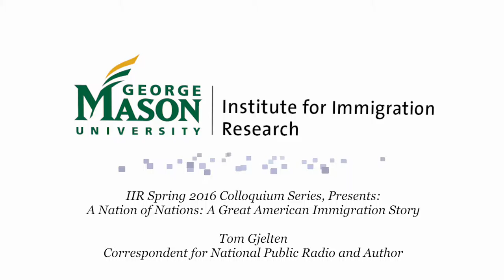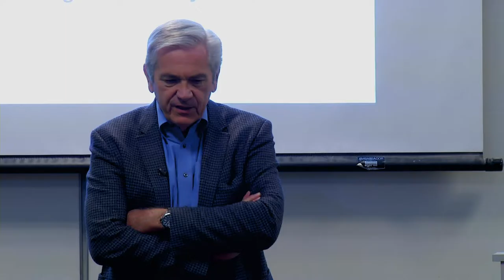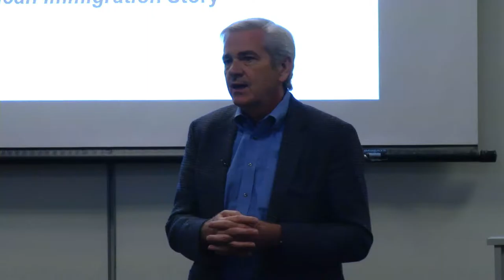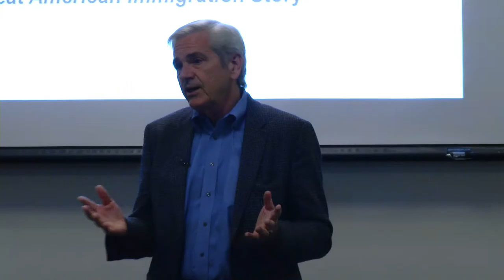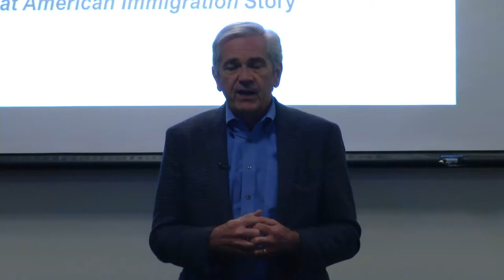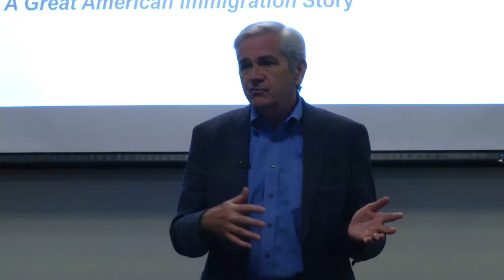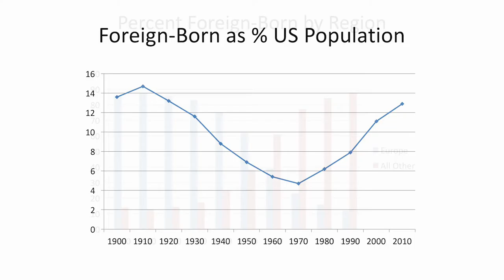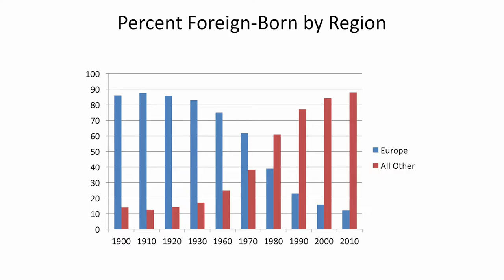IIR Colloquium Series: A Nation of Nations with Tom Gjelten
The Institute for Immigration Research (IIR) is pleased to present Tom Gjelten, correspondent for National Public Radio and author of A Nation of Nations: A Great American Immigration Story, as guest IIR colloquium speaker. Please join us to learn how the landscape of America has changed over the past fifty years with the 1965 Immigration and Nationality Act. Mr. Gjelten will share the impact of this law and how it has transformed America, as told through the experiences of families in one suburban county in Virginia.